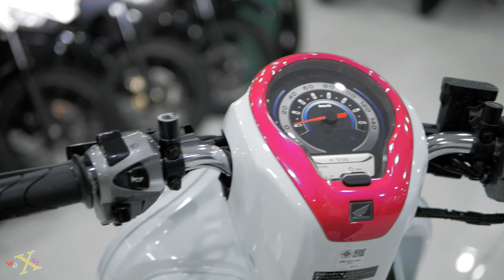Honda Scoopy 110i CLUB 2021 - White Pink | Trắng Hồng - Walkarouund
-- Xe đang có hàng tại : Minh Long Motor - 41-43 Lũy Bán Bích, P. Tân Thới Hòa, Q. Tân Phú, TP.HCM--
-- Tư Vấn Mua Xe - Trả Góp : 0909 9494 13 (Phone/Zalo)--
- Prices | Giá : 7x,000,000 chưa giấy tại HCM ( Minh Long Motor )

- Name | Tên xe : Scpopy 110i 2021 CLUB
- Date | Thời gian : All New 2021
- Original | Xuất xứ : AP Honda Thái Lan ( Nhập Khẩu qua Minh Long Moto)
- Engine Type | Loại động cơ : 109.5 cc, eSP, PGM-FI, 4-stroke, single overhead camshaft, Cooled by Air
- Bore And Stroke | Đường kính và Hành Trình : 47 x 63.1 mm
- Tranmission | Loại truyền động : Auto, V-Matic
- Max POWER | Công suất cực đại : 8.85 HP / 7.500 rpm
- Compression ratio | Tỉ số nén : 10 : 1
- System Starter | Hệ thống khởi động : Electric, Kick Start | Điện, cần đạp
- New EFAS (Enhanced Smart Architecture Frame) | Khung sườn cải tiến mới : Yes | Có
- Dimensions | Kích thước (DxRxC) : 1.864 x 683 x 1.075 mm
- High from Ground | Độ cao gầm: 145 mm
- Wheelbase | Khoảng cách trục bánh : 1.251 mm
- Seat High | Chiều cao yên : 746 mm
- Dry Weight | Trọng lượng khô : No Smartkey : 94 kg - Smartkey : 95 kg
- Fuel Tank | Dung tích bình xăng : 4.2 litter
- Oil Capacity | Dung tich nhớt : 0.65 litter
- Headlight system | Đèn chiếu sáng : Led Headlight with Projector
- Smartkey : Yes | Có
- ABS ( Chống bó cứng phanh ) : No | Không
- CBS | Hệ thống phanh kết hợp : Yes | Có
- ISS | Hệ thống tắt máy 3 giây : Yes | Có
- Charger Port | Cổng sạc điện thoại : Yes | Có
- Front Suspension | Hệ thống giảm shock trước : Telescopic Fork | Ống lồng, giảm chấn thủy lực
- Rear Suspension | Hệ thống giảm shock sau : Swing Arm with Single Suspension | Lò xo trụ đơn
- Front Brake | Thắng trước : Hydraulic disc brakes, 1 Pistol Nissin | Đĩa + Heo dầu 1 pis Nissin
- Rear Brake | Thắng sau  : Drum | Đùm
- Front Tire | Kích thước Lốp trước : 100/90 – 12 59J (Tubeless | Lốp không săm )
- Rear Tire | Kích thước Lốp sau : 110/90 – 12 64J (Tubeless | Lốp không săm )
- Colour | Màu Sắc : Phiên bản CLUB : Trắng Hồng - Đen Nhám Bạc - Xanh Dương Vàng - Đỏ Bạc
- Store Location | Cửa hang : Minh Long Motor - Lũy Bán Bích – 41 – 43 Lũy Bán Bích, p. Tân Thới Hòa, q. Tân Phú, TPHCM – 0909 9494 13